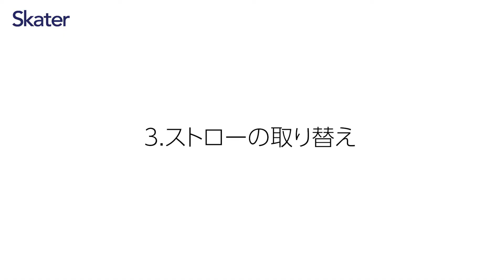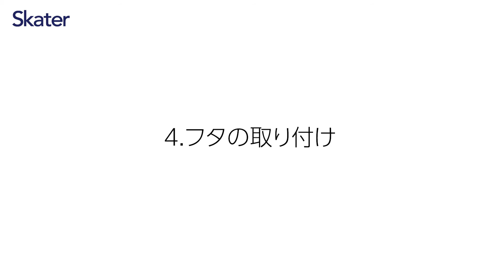水筒 プラスチック ストロー ワンプッシュストローボトル 480ml 子供